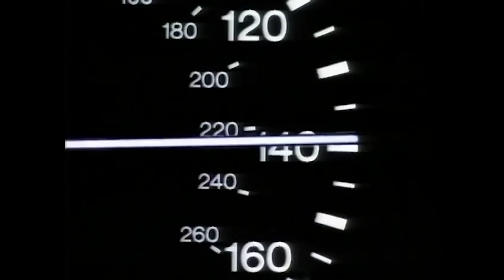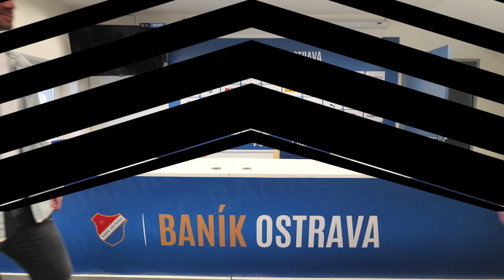Lexus Experience Pořad EP 10 - Jan Laštůvka | Lexus Česká republika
Další díl pořadu Lexus Experience je tady. Kromě novinek ze světa Lexus jsme tentokrát vyzpovídali fotbalového brankáře a ambasadora Lexus Ostrava, Jana Laštůvku. Poslechněte si, jak vzpomíná na památný titul s Baníkem Ostrava nebo jaké to bylo chytat v nejlepší fotbalové lize světa - Premier League.